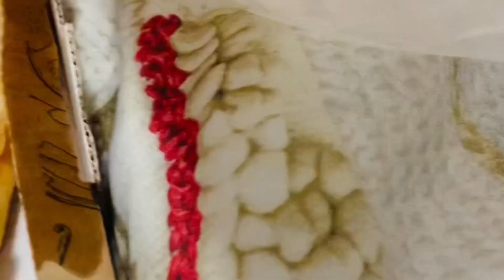Fontana Di Trevi visit⛲️ খাওয়া দাওয়া ঘুরাঘুরি || bangla || Rome Italy || volg-11